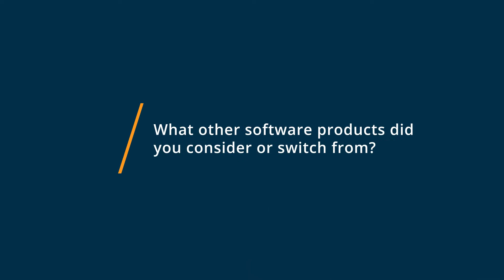Adilo Review: Solved a problem my Kajabi hosting couldn't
💡📘 Interested in Adilo? Browse Adilo reviews, pricing and compare with popular alternatives

Adilo Review 2021.

Cloud-based video hosting and marketing platform.

0:00 Intro
0:10 What other software products did you consider or switch from?
1:00 What were the reasons you chose Adilo?
1:48 How easy was it to onboard and integrate Adilo into your business?
2:41 What recommendations do you have for others considering Adilo?